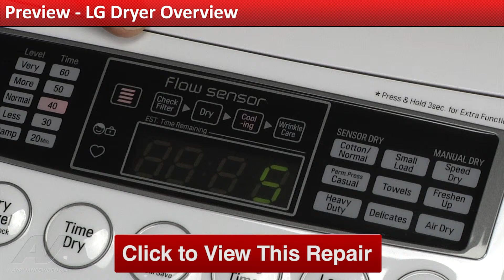LG DLE1001W Dryer - Overview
This video covers an Overview of a *DLE1001W LG Electric Dryer*

*ApplianceVideo.com* provides repair and diagnostic videos on *Major Appliances*. Our videos have been produced and reviewed by our factory certified technicians with over 30 years of infield experience. From the Do-it-yourselfer to the senior tech, our videos guide you step-by-step so you can successfully diagnose and fix your appliances with ease.

*Fix it Yourself and Do it Right the First Time*

Or send us a tip, so we can keep making free Appliance Repair videos